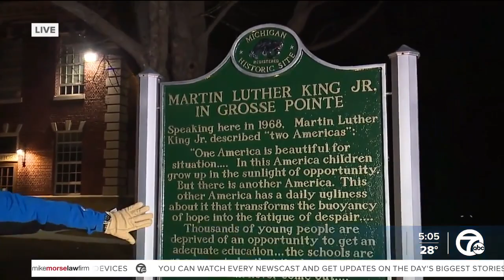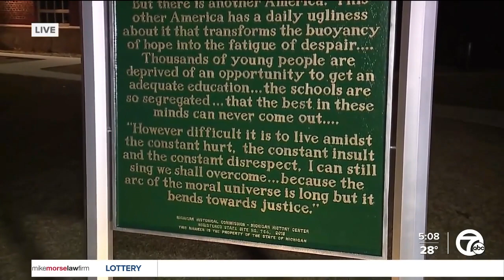Dr. Martin Luther King Jr.'s speech in Grosse Pointe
In front of Grosse Pointe South High School on Fisher Road sits a historic plaque marking the day Dr. Martin Luther King Jr. spoke at the school.

Nearly 3000 people packed the school's gymnasium as King delivered his  "The Other America" speech.

​Diana Hicks was working and living in Grosse Pointe at the time and recalls Dr. King's visit. She said the Alabama preacher wasn't welcomed into the predominantly white suburb with completely open arms.   ​"I remember the controversy. There [were] those who were extremely upset because Grosse Pointe is kind of a private community and people don't want to be focused on," she said.  ​

The city of Detroit had just gone through the Summer Race Riots of 1967. Houses, cars, and businesses were burning to the ground and the National Guard was called in to help restore law and order. ​  Around the same time, the Grosse Pointe Human Rights Council voted 5-2 in favor of bringing Dr. Martin Luther King Jr. to Grosse Point. The school board then secured a $1 million insurance policy on Grosse Pointe South High School to have the speech held there.